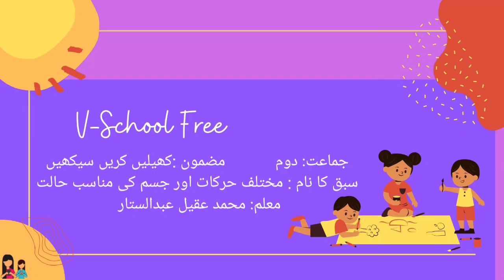2nd | KKS | Chap no.2 | مُختلف حرکات اور جسم کی مناسب حالت | VSchool